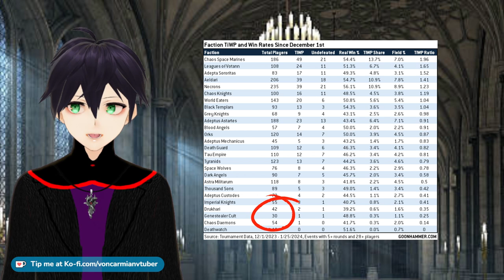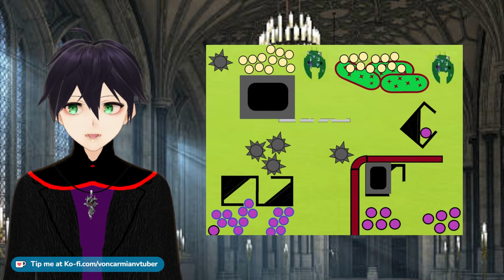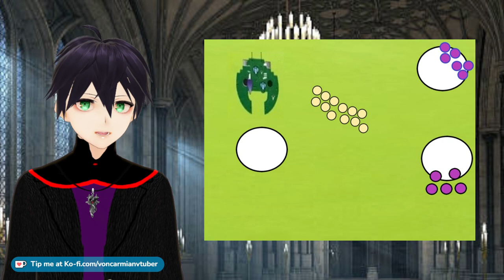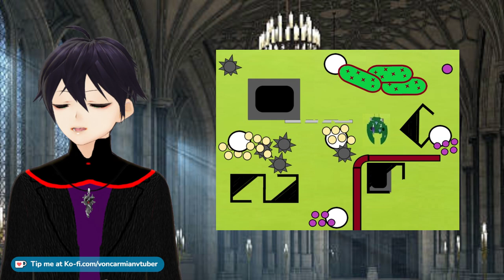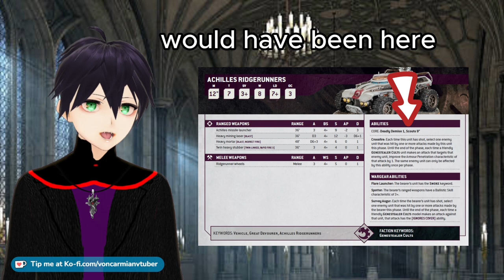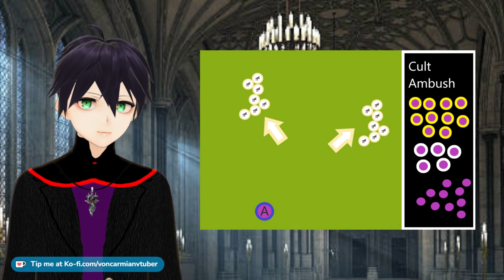Genestealer Cult Tactics: (friendly) Mind Games in 10th edition Warhammer 40,000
Discombobulate, surprise and out marmoset your opponent. This is how to win with Genestealer cults in 10th edition of Warhammer 40,000. Where to place cult ambush markers can matter, how you deploy and redirect units with your Primus and Nexos units and you need to know how to use the Cult Ambush army special rule in your 40k games. It works for casual 40k games or tournament games to help bring your tactics to fight the meta. Remember, they are everywhere.

Understand that money sent through these platforms are tips and are non-refundable and you are sending money under agreement that you will not issue a chargeback.

Want discounted 40K models, terrain and paints, use this link

00:00 Psychology in 40k games
00:54 Patience
01:30 REMAIN CALM
01:58 SURPRISE!
03:17 Deployment tactics
05:01 And now you disappear…
06:18 Taunting and ambushing
08:05 Cackling and scheming
09:23 How to (not) mind break your opponent
09:45 Hide how weak Cult Ambush is
10:36 Be forewarned: be four-armed
10:59 Where to place Cult Ambush markers
11:45 Be an insurgency, not a military